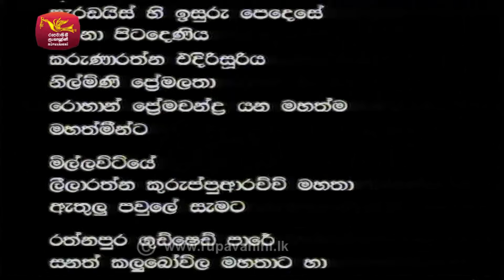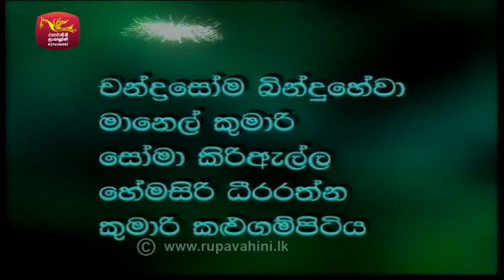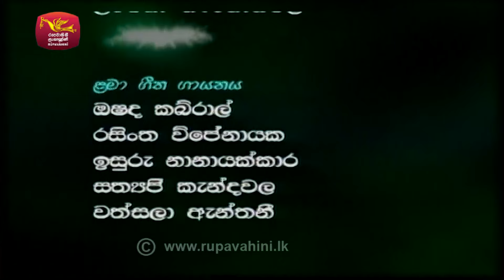Kahala Nadaya | කාහල නාදය | Episode 06 | Rupavahini TeleDrama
Kahala Nadaya - කාහල නාදය